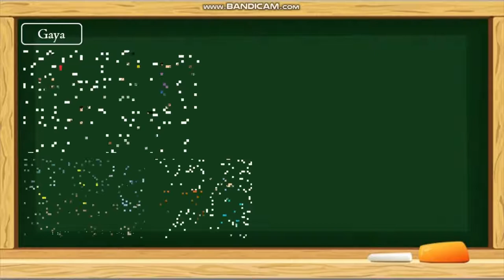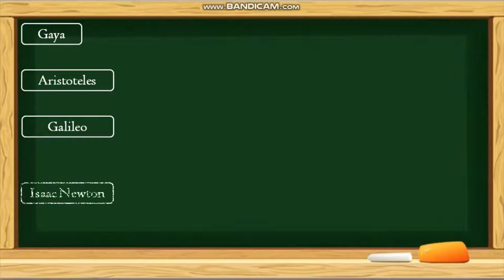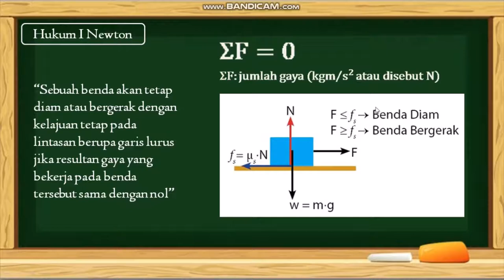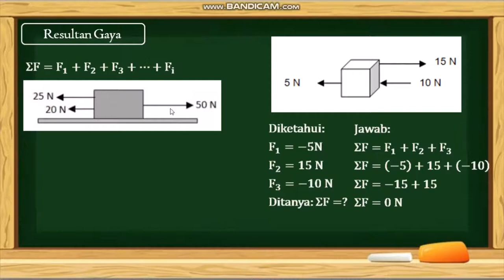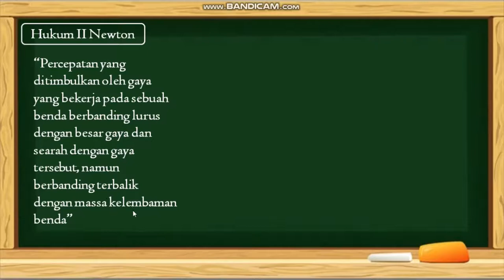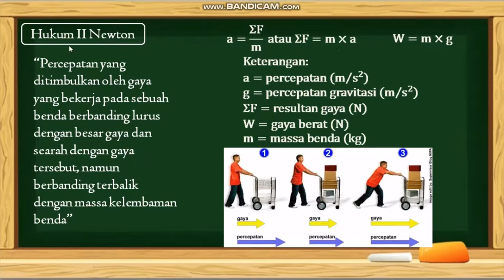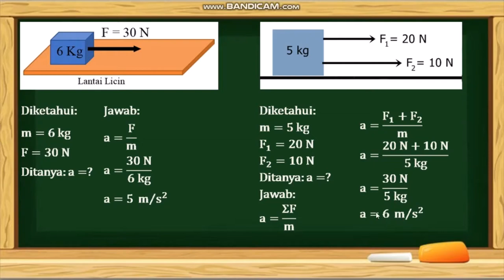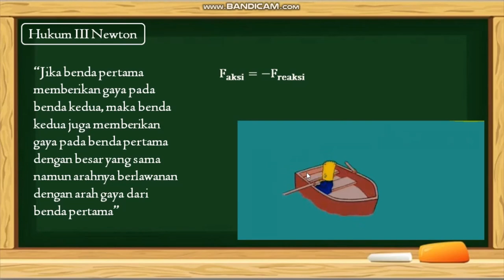Hukum Newton tentang Gaya | Materi IPA Kelas 8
Kelas : 8
Materi : Gerak dan Gaya
Sub Materi : Hukum Newton tentang Gaya

Semoga bermanfaat :)